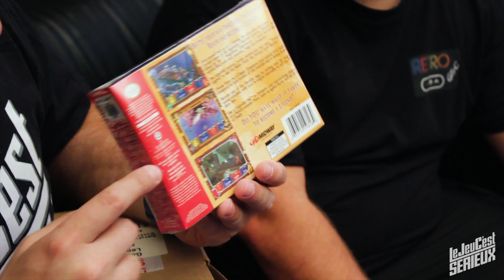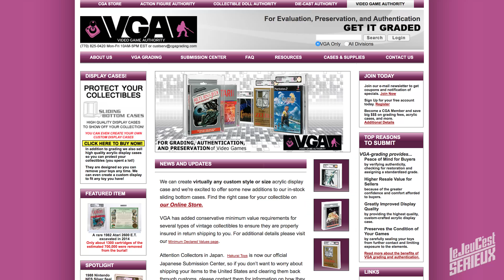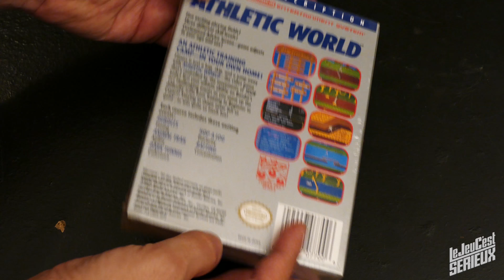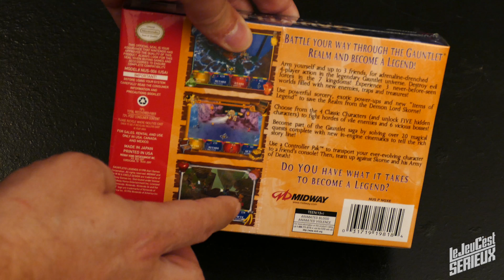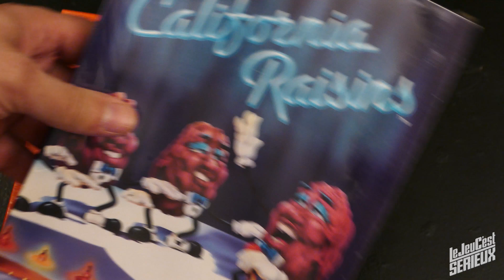Ep.49 – Collectionner : SPÉCIAL JEUX SEALED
COLLECTIONNER, C'EST SÉRIEUX : ÉPISODE 49

Guiz reçoit Guillaume de Retro G&C pour déballer une boîte de 6 exemplaires SEALED de Gauntlet Legends pour Nintendo 64. Il en profite pour vous présenter sa collection de jeux sealed, et les façons de déterminer si un emballage est légitime ou non.

Le Jeu C'est Sérieux
CP 48119 BP Bernard
Montréal, QC, H2V 4H0
Canada

LES ÉPISODES PRÉCÉDENTS DE COLLECTIONNER, C'EST SÉRIEUX

Le thème de fermeture est une composition de Guiz de Pessemier, remixé par Laurent LaSalle.